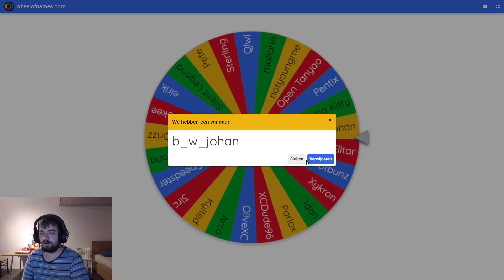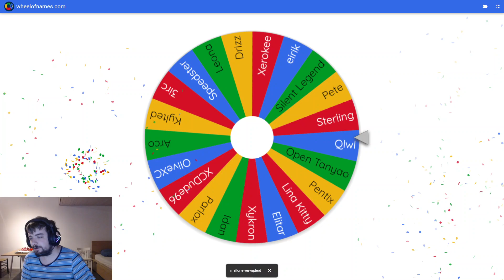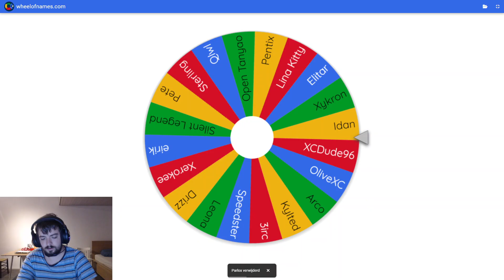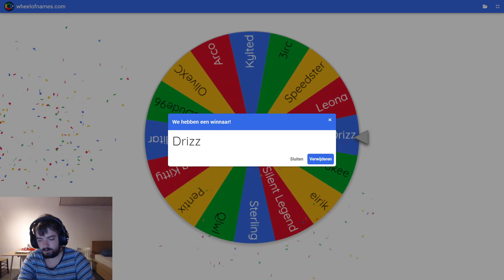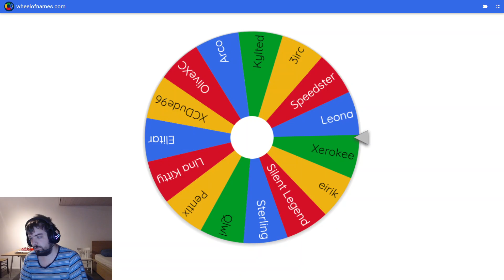Risk - My top 10 power ranking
10 players from the wheel are being picked from a wheel full of names and will be ranked in a top 10 based of their skills on 1v1, 2v2, 3v3 and FFA by my knowledge.

I will try to do my best to upload so many video's as possible. Good luck with your adventure beloved reader.

Risk
Tournaments won : Five a side season 7
Tournaments in final : Grandmaster season 5, Assassins season 2

Ga niet gokken voor je eigen veiligheid, Don't gamble for youw own safety

Doel is om elke week sws te oploaden. Kan ervan afgeweken worden door soms effe rust te nemen van uploaden. Maar video's komen er altijd vroeg of laat.

Mijn casino discord (mocht link niet werken, laat even weten dan zal ik het checken en fixen)